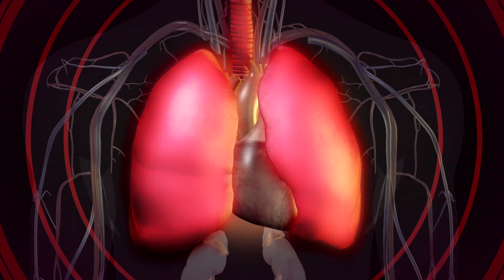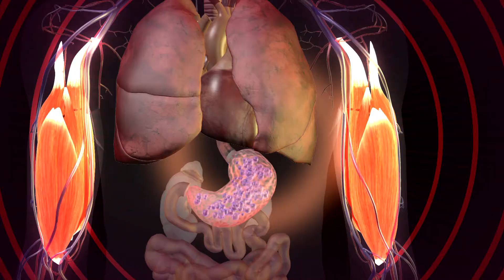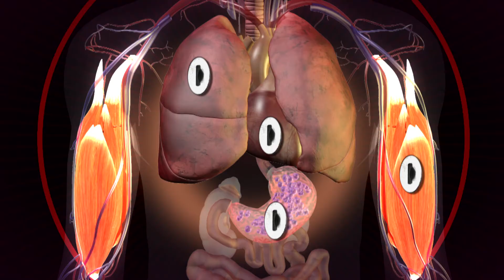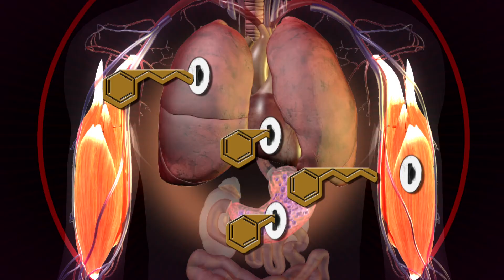Chemistry of Fear and Fright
This NBC News Learn video explains what fear is, chemically: a series of responses in the brain and body -- including an increase in heart and respiratory rates, blood pressure, and perspiration -- after release into the bloodstream of two hormones, adrenaline and cortisol, that ready the body for "fight or flight" action.